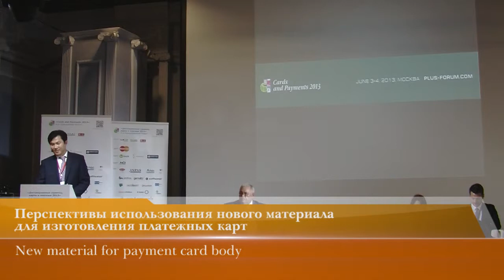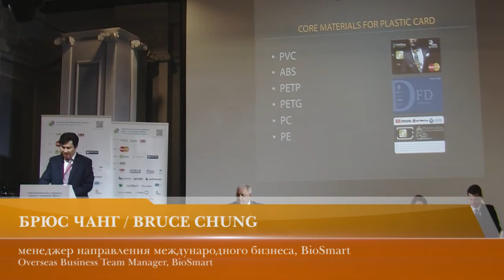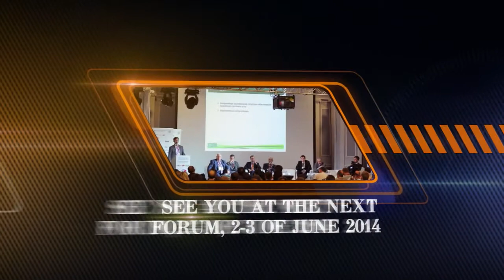Брюс Чанг (Bruce Chung), BioSmart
Тема выступления: Перспективы использования нового материала для изготовления платежных карт

 5-я сессия конференции

4 июня 2013 г., в Москве завершился 4-й Международный ПЛАС-Форум «Дистанционные сервисы, карты и платежи 2013», посвященный анализу перспектив развития индустрии в России, странах СНГ и дальнего зарубежья.
а два дня работы 4-го Международного ПЛАС-Форума «Дистанционные сервисы, карты и платежи 2013» его посетили 1204 зарегистрированных делегата среди представителей банков, международных платежных систем, компаний, предоставляющих инновационные сервисы, госструктур, технологических и производственных компаний и стартапов из России, стран ближнего и дальнего зарубежья (всего из 35 стран).
В ходе сессий первого и второго дня Форума перед участниками конференции выступили 57 спикеров -- ведущих российских и зарубежных экспертов, представляющих государственные структуры и ведомства РФ, международные ассоциации участников рынка, российские и зарубежные банки, платежные системы, технологические и производственные компании индустрии, исследовательские агентства и др.

The 4th International PLUS-Forum Cards and Payments 2013 ended on June 4, in Moscow. It was dedicated to the major tendencies and perspectives of the industry's development in Russia, CIS and globally.

During the two days the Forum was visited by 1,204 registered delegates representing banks, international payment systems, companies providing innovation services, governmental institutions and production companies and start-ups from Russia, former Soviet republics and non-CIS countries (35 countries in total). 53 companies became partners and sponsors of the event, as compared to 36 last year.

During the sessions of the first and second Forum days the conference participants listened to 57 speakers -- leading Russian and foreign experts representing governmental institutions and agencies of the  Russian Federation, international associations of the market participants, Russian and foreign banks, payment systems, technological companies and manufacturers from the industry, research agencies and etc.